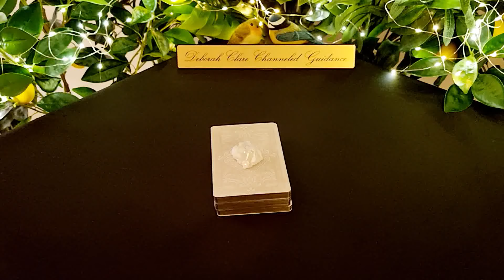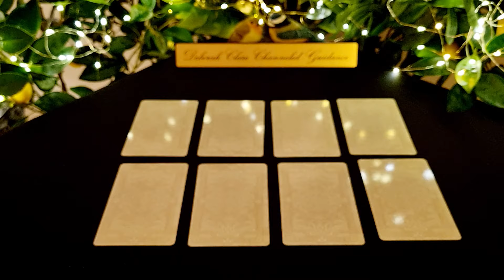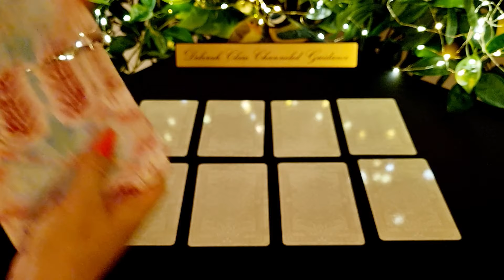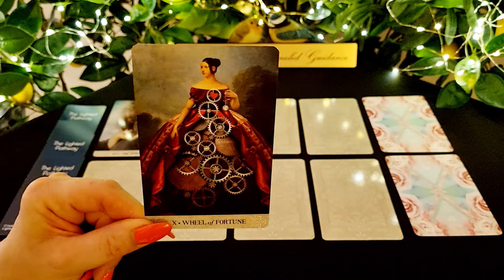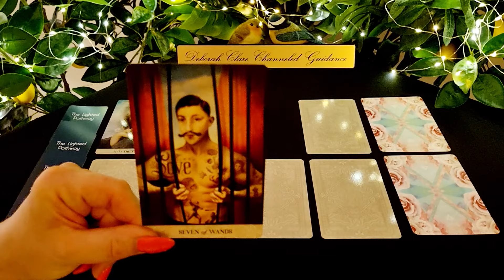*CANCER* Singles Soulmate! ❤ (July, Aug, Sept, Oct, Nov, Dec '22)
* If you're interested in a private reading, my website bookings page will reopen Friday 8th July.
Thank you for your patience! Deborah x